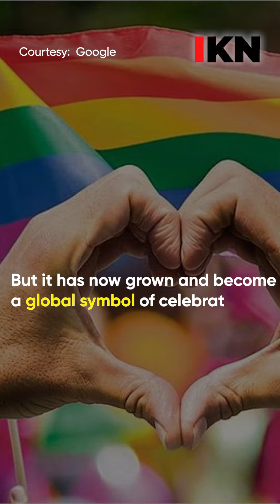Why is Pride Month celebrated in June? | IKN Dailies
This season's most rainbows have appeared in June, despite the heatwave. The month of June is dedicated to celebrating Pride every year. Globally, people express solidarity with the LGBTQ+ community. Pride Month concludes this year at the end of June. Let's look at Why is Pride Month celebrated in June?